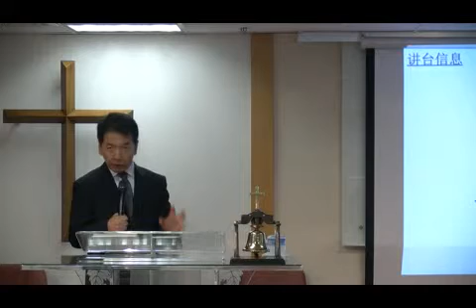2016-05-22 2nd Worship - From that day (1 Samuel 16:1-13) ／從這日起（撒上 16：1－13）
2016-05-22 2nd Worship - From that day (1 Samuel 16:1-13) ／從這日起（撒上 16：1－13）